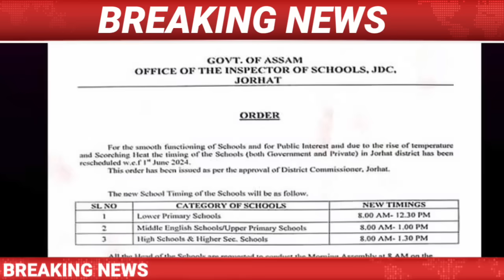IsmailTechnology || 22 May || Evening News/Assamese News Today/Himanta Biswa Sarma Live/Assamese